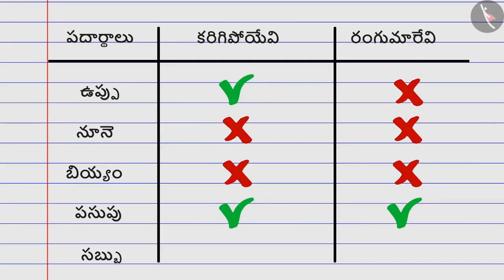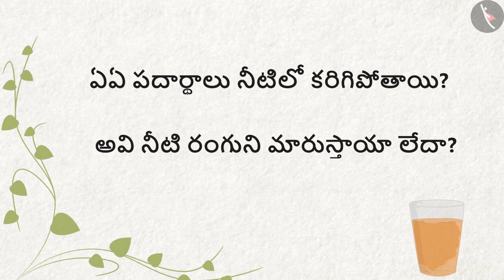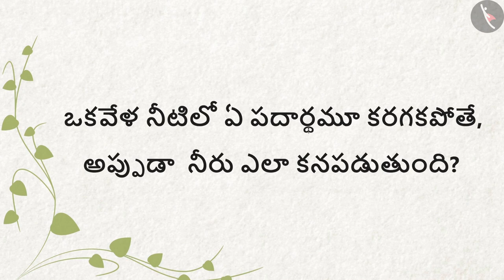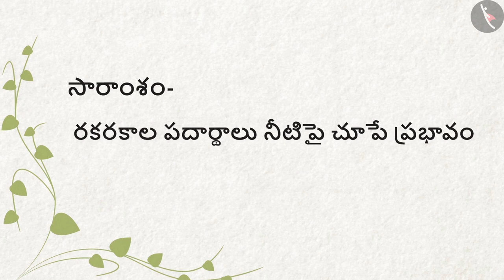పర్వతాల నుండి సముద్రం వరకు | Part 2/2 | A River's Tale | Telugu | Class 4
कक्षा 4 | NCERT | పర్వతాల నుండి సముద్రం వరకు | Part 2/2 | A River's Tale | Telugu | Class 4 | మన పర్యావరణం

Class 4 | NCERT | A River's Tale | A River's Tale | Our Environment

In this video, we will study about A River's Tale.